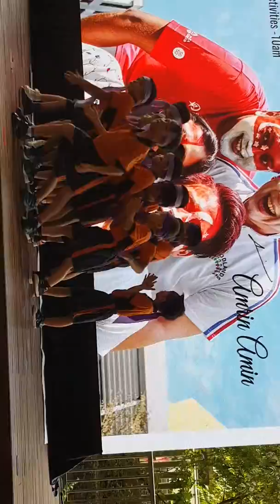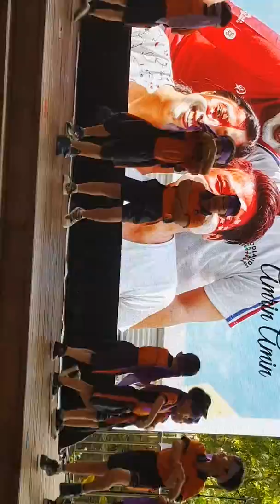enen320~happy national day 2019